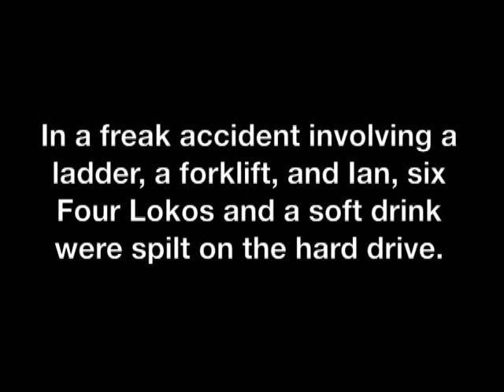Corrupted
The result of a two month project comes to life, in an epic of chaos. It doesn't make much sense.